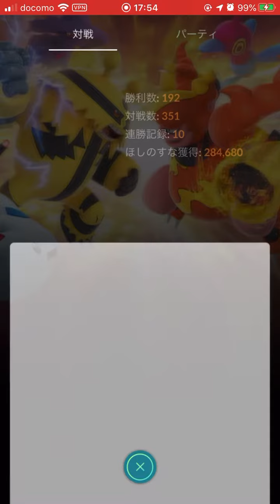GOバトルリーグの報酬でダンバル出現！パイルの実で捕獲する瞬間！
おー。しかし個体値悪い